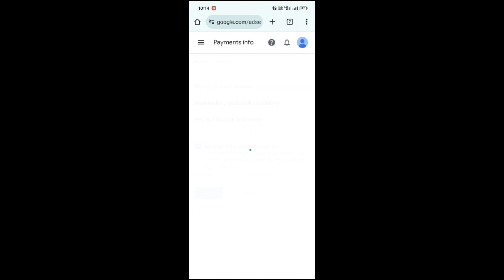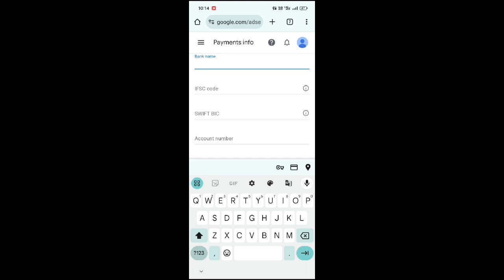Adsense में Bank 🏦 account कैसे जोड़े || Adsense account me bank kaise jode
google adsensehow to apply for google adsensepublishermake money onlinehow to create google adsense accountwordpress website google adsenseearn money onlinehow to make money from google adsensehow to add google adsensehow to add google adsense code in wordpresshow to add google adsense to my websitewhat is google adsensehow to add adsense to wordpressadsense for beginnersadsense tipsadsense supporthow to make money with adsense

adsense me account kaise add kare
adsense account me pan card kaise add kare
how to add payment users in adsense
adsense me site add kaise kare 2023
adsense me bank account kaise change kare
adsense me id verify kaise kare
adsense par bank account kaise jode
adsense me account number kaise add kare
how to add account in adsense
youtube adsense me bank account kaise add kare
adsense me bank account kaise jode
how to add bank account on adsense
google adsense me bank account kaise add kare
how to change payment users in adsense
google adsense me account kaise jode
adsense me bank account kaise add kare 2023
how to add account on google adsense
how to add account on adsense
google adsense me dusra account kaise add kare
adsense account me bank account kaise add kare 2024
adsense me apna bank account kaise add kare
adsense me bank account kaise add kare manoj dey
google adsense me youtube account kaise add kare
adsense account me paise kaise add kare
adsense me dusra account kaise add kare
adsense me bank account kaise add kare 2024
google adsense mein bank account kaise jode